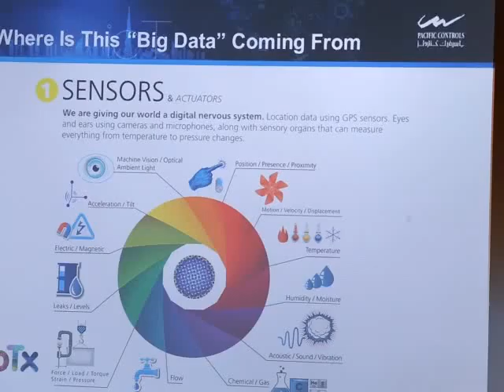Dilip Rahulan talks about Dubai's stake in Internet of Things at IoTX Conference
Dilip Rahulan, Executive Chairman and CEO, Pacific Controls talks about Internet of Things is Upon Us, What is Your Stake at Internet of Things Expo Conference in Dubai.